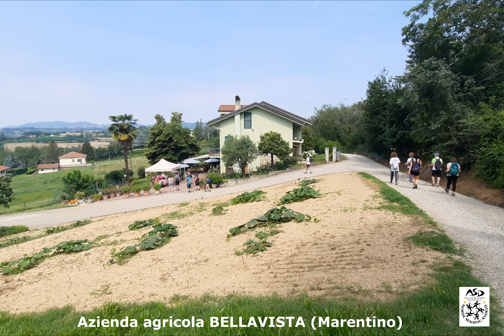Cammina Marentino 2023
I SABATI E LE DOMENICHE DEL VILLAGGIO 2023
Programma di 14 camminate organizzate nei comuni aderenti al progetto "Strade di Colori e Sapori" per scoprire il fascino delle colline torinesi: tradizioni, storia, cultura e prodotti tipici raccontati cammin facendo.

Video realizzato da: Paolo Vitagliani

Musica "Borderless" e "Liquid Time" di Aakash Gandhi